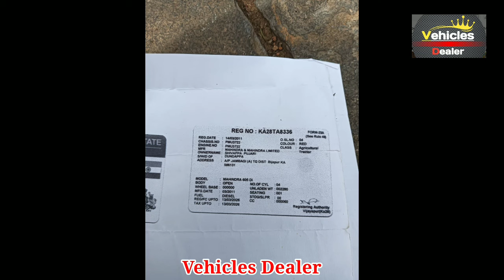Mahindra Trocktor + Dojar // ಮಾರಾಟಕ್ಕಿದೆ // ಓನರ್ ನಂಬರ್..📞 ☎️